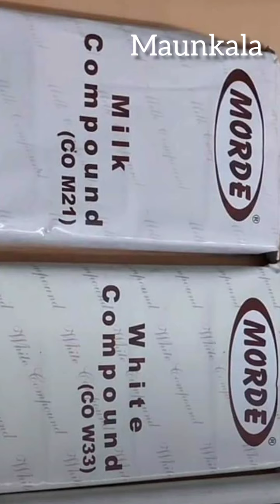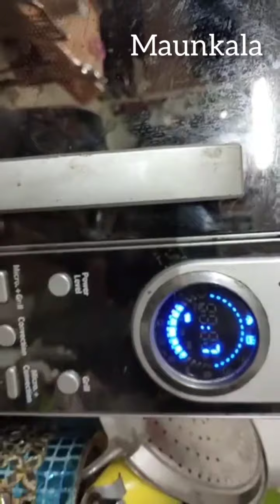How to make Homemade choclate, Most easiest yummy recipe